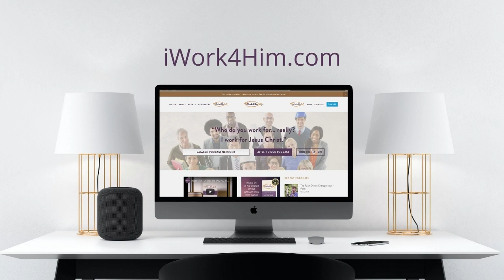Ep 2004: Put Some Pep in Your Prep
Think about your morning routine. What does it look like? Steve McLean wants to help you “connect your Sunday to Monday” with the daily devotionals from His Word at Work. This ministry is connected to FCCI, Fellowship of Companies for Christ International. Steve started writing the daily devotionals because SO MANY people don’t have an eternal perspective when they go to work each day.

In this episode, Josh and Mike join Steve in this conversation on workplace missions, as both have benefited from the His Word at Work resource. Both men have been inspired to share more often in their workplaces. This is because reading material like the His Word at Work devotionals make them more sensitive to God presenting opportunities.

It’s all about being purposeful and intentional with your life. As Jim mentions in the show, this is also a great reminder for retired folks (and the whole idea behind iRetire4Him). As long as you have breath in your lungs, God’s not done with you!

So, what are some ways you can you start being a workplace missionary today?

- Sign up to receive the daily His Word at Work devotionals straight to your inbox!
- Commit to the iWork4Him Nation Covenant, with four key steps to living out your faith at work.
- Listen to the 1-minute iWork4Him PowerThoughts. This week’s PowerThoughts are adapted from five different His Word at Work devotionals!
- Connect with iWork4Him on social media by searching @iWork4Him on: Facebook, LinkedIn, Instagram, Twitter, YouTube, Rumble, and Truth Social.

How else are you consuming content? What’s happening in your mission field? We’d love to hear from you!

Don’t forget this special giving opportunity that was announced: with a donation of any amount, you can receive a copy of one of the three iWork4Him books – iWork4Him, sheWorks4Him, or iRetire4Him.

Guests: Steve McLean; Joshua Claro; Michael Etchison